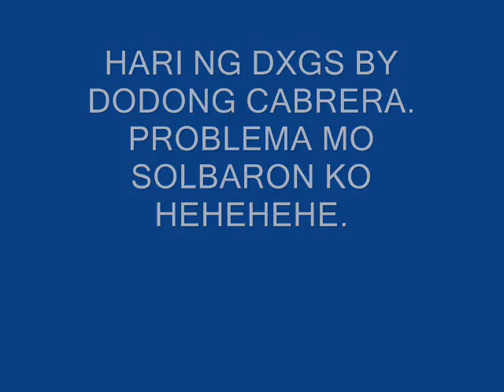HARI NG DXGS